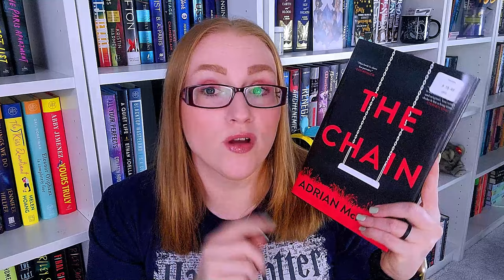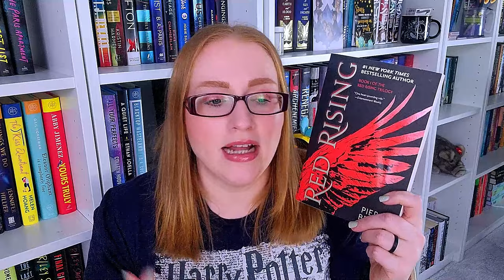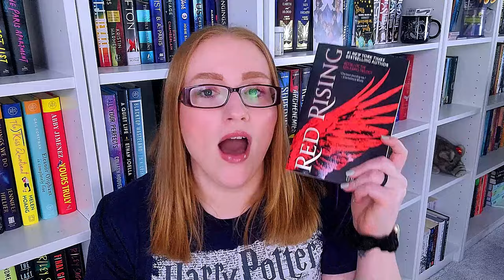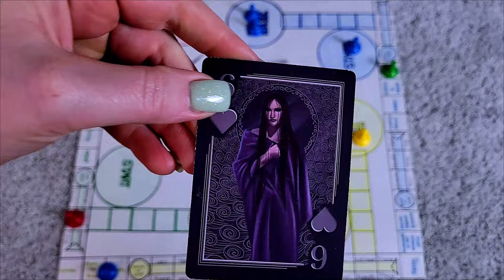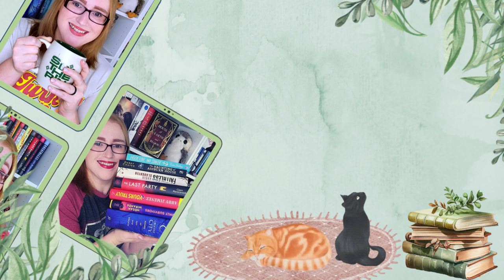February 2024 TBR - All The Books I Plan to Read in February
Time to pick my February TBR! As always we will be playing the My Bad TBR Game and pulling challenges from Fernando!

0:00 - Intro
0:26 - January Recap
5:16 - Challenge Pull #1
6:59 - Challenge Pull #2
7:22 - Challenge Pull #3
7:52 - Challenge Pull #4
8:04 - Challenge Pull #5
9:38 - Beginning Game Play with Draw #1- Shortest Book on TBR
10:01 - Last Thing to Burn by Will Dean
11:08 - Draw #2 - Multiple Timelines
11:34 - No One Can Know by Kate Alice Marshall
13:00 - Draw #3  - Start a Series
13:32 - Red Rising by Pierce Brown
14:25 - Draw #4 - Second Chance
14:59 - The Heiress by Rachel Hawkins
17:17 - Draw #5 - Free Space
17:39 - No Book Chosen
17:46 - Draw #6 - Green On Cover
18:11 - When the Stars Go Dark - Paula McClain
19:25 - Conclusion

🐾Books Mentioned:🐾**

Fourth Wing:
Last One At the Party:
Emily Wilde's Encyclopedia of Faeries
When We Were Bright and Beautiful
Morgan is my Name
The Fury
Spanish Love Deception
Kingdom of Ash:
Autobiography of a Face:
Crooked House:
The Chain;
Last Thing to Burn
No One Can Know:
Red Rising:
The Heiress:
When the Stars go Dark:

🐾Music🐾:
End Credits: Music from Uppbeat (free for Creators!)